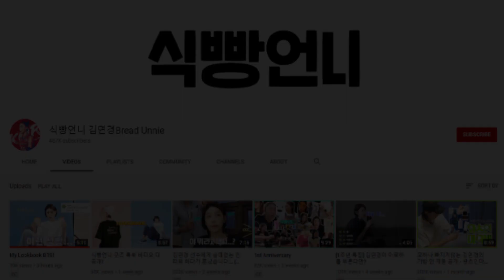Korean Listening : Learn Korean Cooking Words EP.2 'Weekend Brunch' | 한국어 듣기 연습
⏳ TIME STAMP ⏳
00:00 Intro
00:50 Listening tips for beginners
01:30 Listening tips for intermediate learners
02:03 Let's start!

📝 VOCAB 📝
02:15 식빵 loaf bread
02:27 욕 swear word
           발음 pronunciation
02:30 비슷하다 to be similar
02:34 N 대신 instead of N
02:40 장면 scene
02:55 배구 volleyball
03:06 농담 joke
03:13 두껍게 썰다 to cut thick
           두껍다 to be thick
           썰다 to cut something downwards with a knife(칼) or sew
03:15 두툼하게 썰다 to cute quite thick
           두툼하다 to be quite thick
03:42 우유 milk
03:43 삼 분의 이 two thirds (2/3)
           A 분의 B = B/A
03:46 달걀 egg (syn. 계란)
03:50 깨다 to break (something that cracks and shatters)
03:53 A을/를 B에 넣다 to put A in B
03:56 노란색 yellow color
           노른자 egg yolk
           흰색 white color
           흰자 egg white
04:00 소금 salt
04:02 살짝 slightly
           뿌리다 to sprinkle
04:06 젓다 to stir [ㅅ irregular: 저어(요) - 저었어(요) - 저을 거예요]
04:07 섞다 to mix
04:20 추출액 extract
04:30 계피 cinnamon (You'll also hear 시나몬)
           가루 powder
04:34 사 분의 일 one forth: a quarter (1/4)
04:44 적시다 to soak/wet something
04:48 젖다 to get wet/drenched
           sth을/를 ~게 만들다 to make sth [adj./verb]
05:02 굽다 to grill/pan fry [ㅂ irregular: 구워(요) - 구웠어(요) - 구울 거예요]
05:05 중간불 medium heat
           [high heat 센 불(strong fire), low heat 약한 불(weak fire)]
05:09 뒤집다 to flip over
05:13 접시에 담다 to put on a plate
           담다: to put something in/on a plate or so
05:18 물건 objects, things
           그릇 serve ware and dinnerware (bowls, plates, etc.)
05:27 과일 fruit
05:46 비주얼 visuals
           N이/가 나오다 N appears
05:48 식탁 dining table
05:49 가져오다 to bring